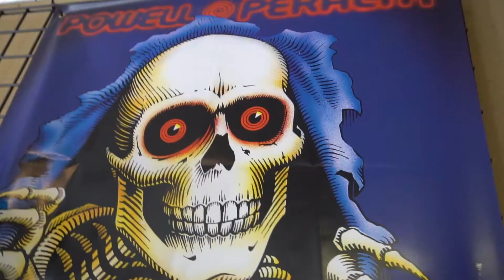galacticgoskateday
Getaboard is proud to have Galactic G Skate Shop sponsoring our Go Skate Day event! Thank You!
Go Skate Day- Wednesday, June 21st- 6pm-8pm. Howard Middle School.

ABOUT GETABOARD:
Our mission is to positively impact & empower at-risk youth action sports, art & education.